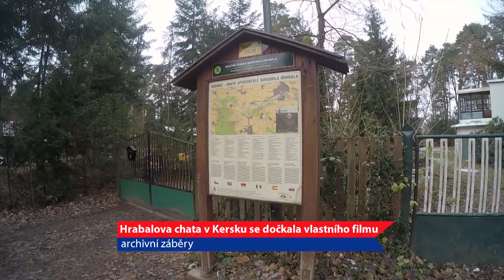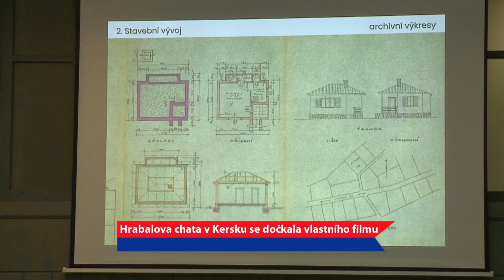Hrabalova chata se dočkala vlastního filmu